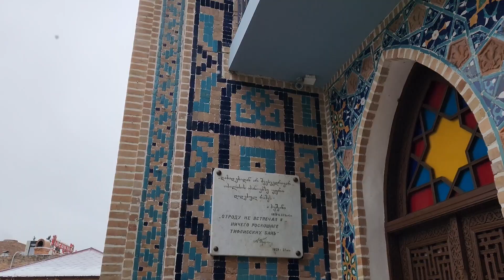🇬🇪Gürcüstan Respublikası. Tbilisi şəhəri. 238 nömrəli məktəb gəzintisi